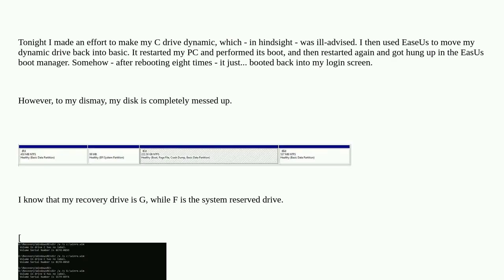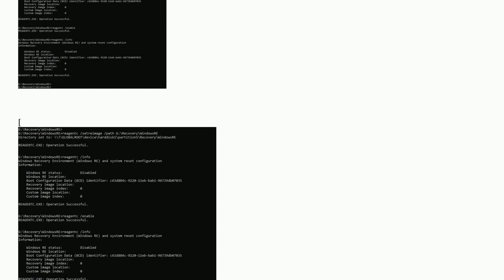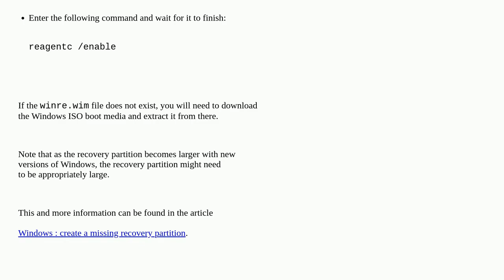I have damaged my boot drive and lost my system & recovery partitions. And yet, I can still boot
A special thanks goes out to the community

  hard-drive boot windows partitioning